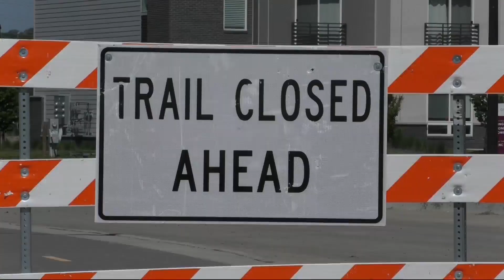Trail closures may lead to rough start for summer cycling in central Iowa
We've already seen several trail closures this summer, caused by construction and river flooding in recent weeks.